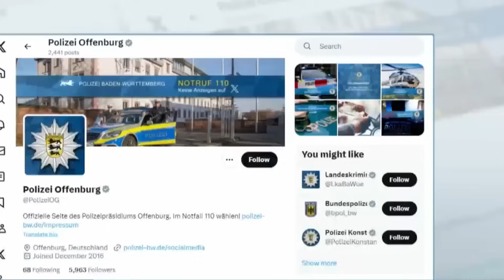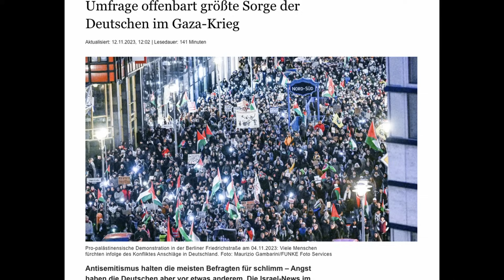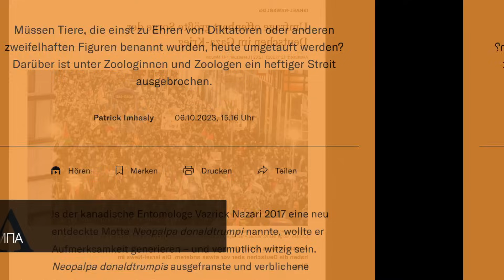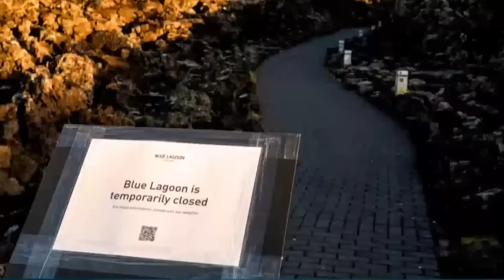Немцы в шоке! В Германии снова произошло. Польша ошарашила. Ситуация накаляется. Новости Германии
Германия. Немцы шокированы. Новая Трагедия. Польша ошарашила.  Ситуация накаляется. Германия сегодня

Сегодня поговорим :
1. ГЕРМАНИЯ. БЕСПОРЯДКИ ПРОДОЛЖАЮТСЯ. МАСШТАБНЫЕ ПРОПАЛЕСТИНСКИЕ ПРОТЕСТЫ
2. ПОЛЬША ОШАРАШИЛА ДАЖЕ МЕНЯ! МАСШТАБНЫЙ МАРШ НА ДЕНЬ НЕЗАВИСИМОСТИ ПОЛЬШИ
3. ГЕРМАНИЯ ВЫЙДЕТ ИЗ ЕС? БОЛЬШИНСТВО НЕМЦЕВ ПРОТИВ
4. ТРАГЕДИЯ В ГЕРМАНИИ. УБИЙСТВО В ШКОЛЕ. ПОДРОБНОСТИ ПРОИСШЕСТВИЯ
5. ГЕРМАНИЯ. ПРОИСШЕСТВИЕ В ОКОЛИЦАХ БРАНДЕНБУРГА. ТРИЛЛЕР НА 35 ЧАСОВ. СТРЕЛОК ПОГИБ
6. ГЕРМАНИЯ УСИЛИТ БЕЗОПАСНОСТЬ АЭРОПОРТОВ! АЭРОПОРТЫ КАК ПРОХОДНОЙ ДВОР
7. ГЕРМАНИЯ.ПОСЛЕДСТВИЯ ИЗ-ЗА КОНФЛИКТА НА БЛИЖНЕМ ВОСТОКЕ. ЧЕГО ОПАСАЮТСЯ НЕМЦЫ ?
8. СЕРЬЕЗНЫЕ ПРОБЛЕМЫ В ЕВРОПЕ. ПОД УГРОЗОЙ ЖУК ГИТЛЕРА, БАБОЧКА МУССОЛИНИ, МОТЫЛЕК ТРАМПА
9. В ИСЛАНДИИ НАКАЛЯЕТСЯ СИТУАЦИЯ ЧТО ПРОИСХОДИТ?

Германия. Вот и всё! Всё меняют! Меры приняты по Беженцам. В Польше грядет скандал. Граница закрыта

В Германии решают, что делать с мигрантами. Почему беженцы не работают и заставят ли их работать

Германия. Протест против миграции. Европа. Тревога растет.  Шредера не поздравили